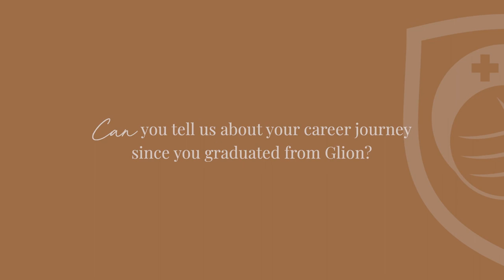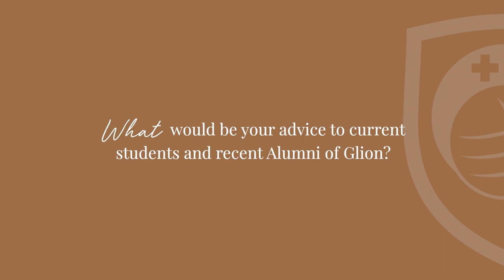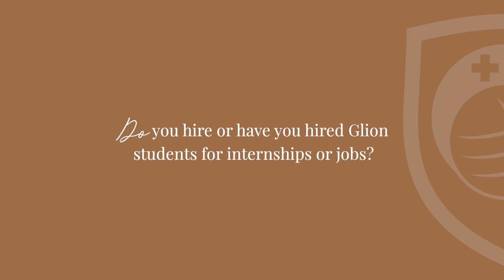Glion alumnus Pierre-Louis Renou shares his professional journey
Discover the inspiring professional journey of Pierre-Louis Renou, Glion alumni who graduated in 1993 and General Manager at the Fairmont Monte Carlo.

Interested in studying at Glion? and one of our dedicated Education Counsellors will be in touch.